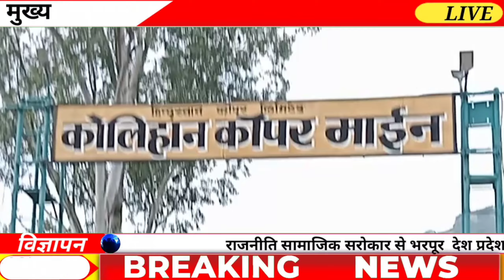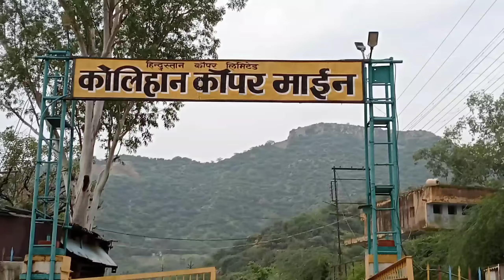A Memorable Trip of Kolihan Khetri (Raj.) 3/09/2024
A memorable trip of kolihan khetri
its so wonderfull trip with family
many places was vist on trip
and beautifull nature